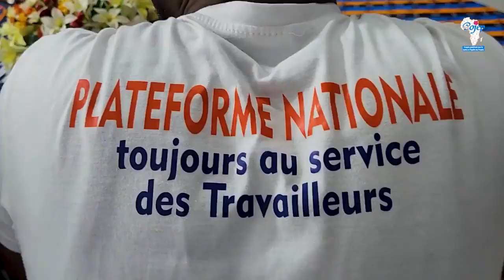RENCONTRE AVEC LA PLATE-FORME NATIONALE DES FONCTIONNAIRES DE CÔTE D'IVOIRE.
ÉCHANGES RICHES ET FRUCTUEUX.
MERCI POUR L'ACCUEIL